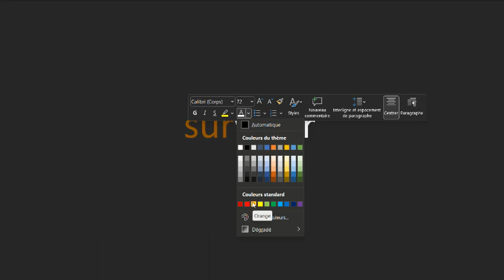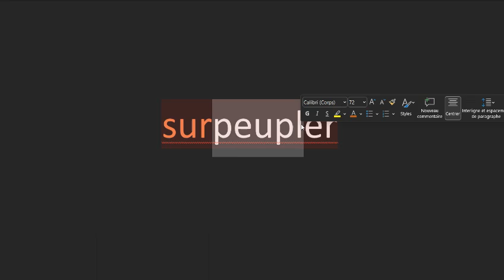Français - Les verbes dans les verbes